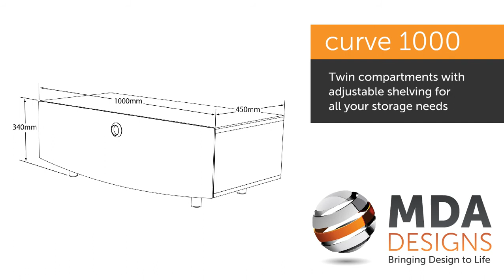MDA Designs CURVE 1000 TV Cabinet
MDA Designs Curve 1000 - A true compliment to your modern TV, this low-level, high-fashion TV stand is the ultimate statement piece. Suitable for a television up to 50ins, it has room for your DVD player, games console and set-top box, covered by trendy high-gloss black drop-down doors & top panels. The best feature of this unit is the BEAMTHRU technology door so that you can leave it closed and still operate your AV equipment. Only the highest quality materials are used to create this stunning cabinet